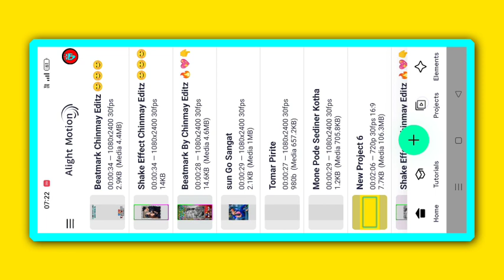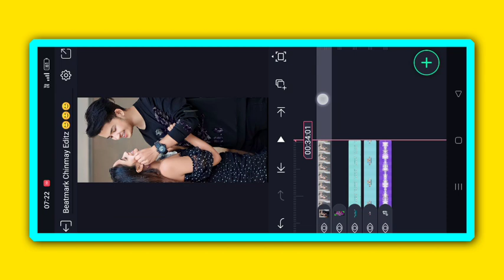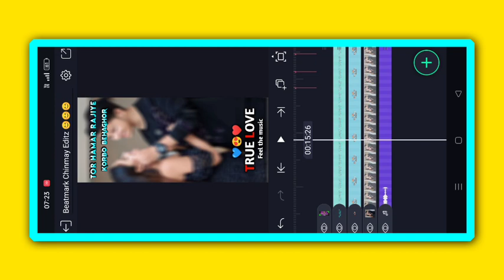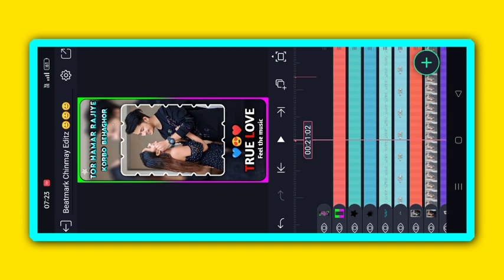Tor Hamar Rajiye Korbo Behaghor Jhumar Song Status Alightmotion Editting !! Jhumar Status Editting !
Tor Hamar Rajiye Korbo Behaghor Jhumar Song Status Alightmotion Editting !! Jhumar Status Editting !! @ChinmayEditz

1 Photo Dj Status Video
1 Photo Dj Status Video Editing
1 Photo Dj Status Video Editing Alight Motion
1 Photo Colour Lighting Dj Status Video
1 Photo Colour Lighting Dj Status Video Editing
1 Photo Colour Lighting Dj Status Video Editing Alight Motion
2 Photo Layer Video Editing
2 Photo Layer Video Editing Tutorial 2023
2 Photo Layer Video Editing Tutorial 2023
2 Photo Layer Video Editing Tutorial
2 Photo Layer Status Editin
Photo Layer Status Video Editing
2 Photo Layer Status Video Editing Alight Motion
2 Photo Layer Status Video Editing Alight Motion 2023
2 Photo Layer Status Video Editing Alight Motion 2023

Tags🙏